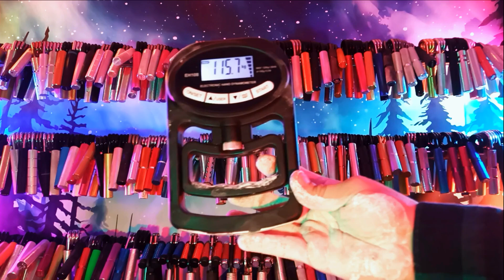16.09.24 PR with the EH108 Digital Hand Dynamometer 握力計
It took me a week of a proper recovery with the right hand to finally hit the prime with this dyno. My last PR with the EH108 was almost 8 months ago or 243 days to be exact with the 113.7 kg and here is the link with this pull:
The improvement of two kilos maybe for some is nothing to write home about but I had a blast today and enjoyed it big time. I did some warm ups and it felt just right to hit it hard. Not gonna lie this track helped me a lot in getting to the next level. Big ups to the MF TAKES and ONITEX HASSE for creating such a banger than inspires to rise from the ashes of day to day grind.
The track title is MF TAKES - TAKE A BLUNT w/ ONITEX HASSE and you can listen to the full version here:

I'm having a lot of good times lately and the average performance improved which was a good indicator that the 1 rep max could deliver a proper result and it definitely did.

Staying dedicated and disciplined is a must.